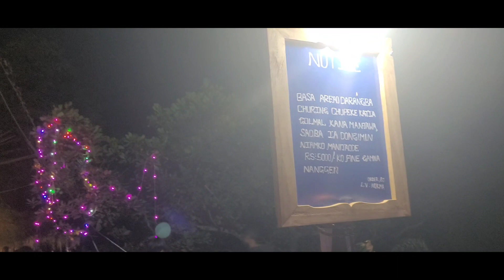Lotnagar 25 Atam top1 da.ode south garo hills tode 😍😍😍😍😍😍